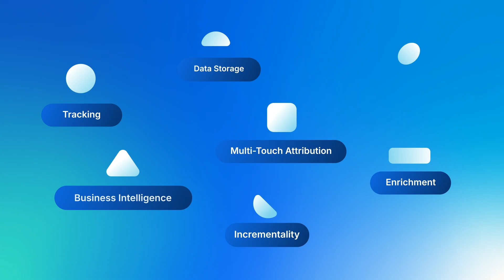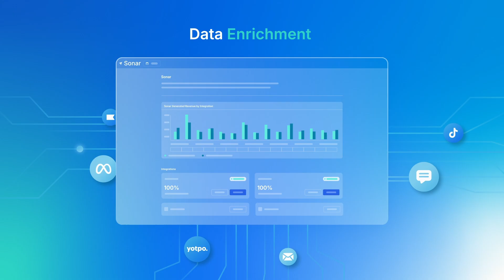Triple Whale: The Future of Decision-Making is Here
Too much data, not enough time? Meet Triple Whale — the agent-powered platform that turns complexity into profitable growth.

✅ Analyze data instantly
✅ Uncover hidden insights
✅ Optimize spend + drive more revenue

Join 35,000+ brands using Triple Whale to make smarter decisions, faster.